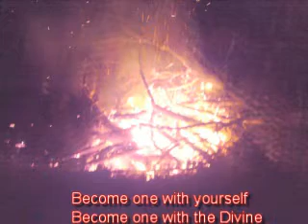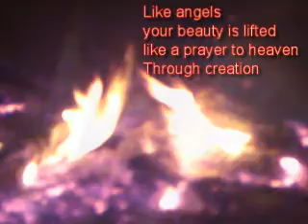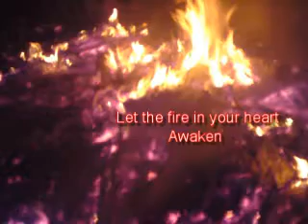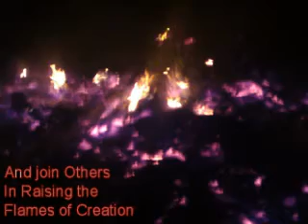Lord of Fire